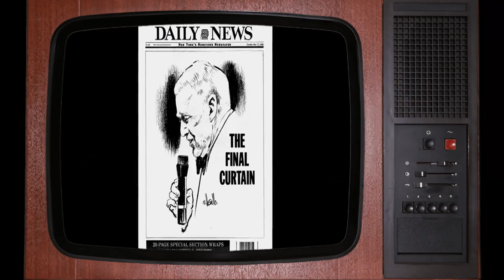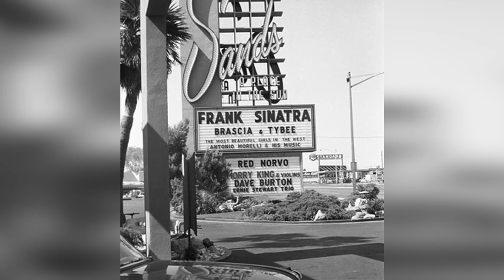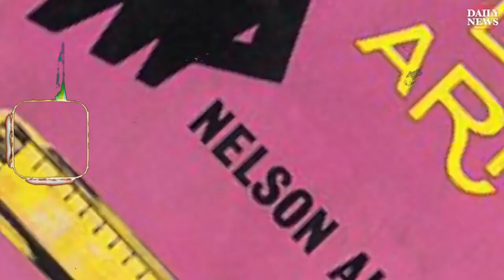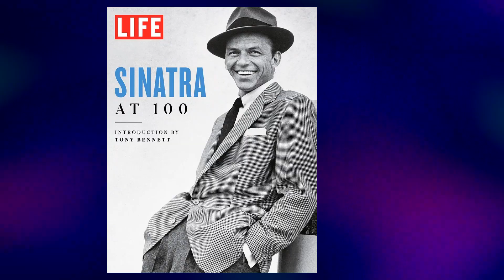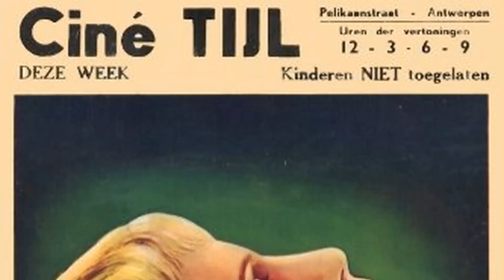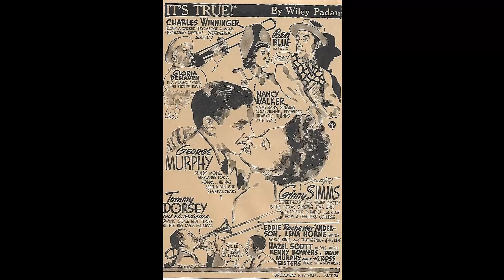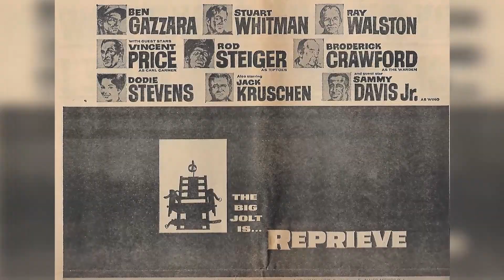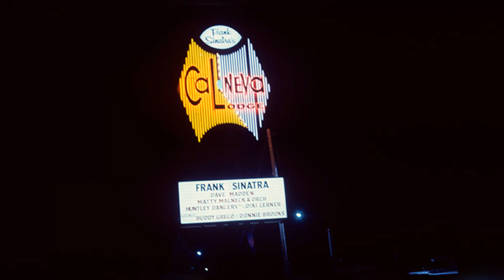EVERY WOMAN FRANK SINATRA HOOKED UP WITH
Hello and welcome to Retro TV Magic! Get ready for an unforgettable adventure with our latest video, 'EVERY WOMAN FRANK SINATRA HOOKED UP WITH'. From epic quests to awe-inspiring sights, prepare to be amazed at every turn!